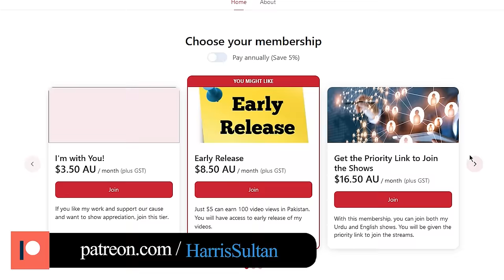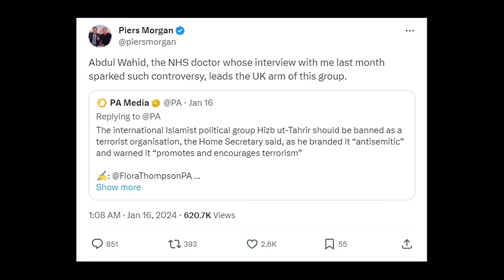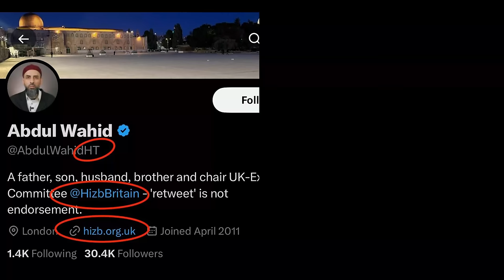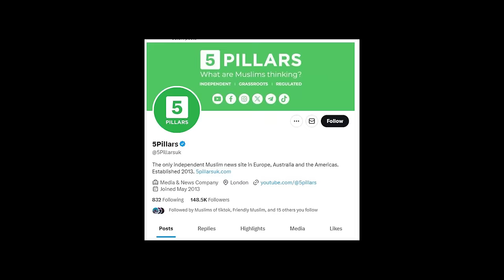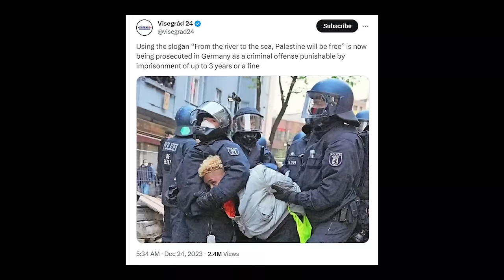UK GOVERNMENT PROSCRIBES HIZB UT TAHRIR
In this video, Harris Sultan delves into the recent political shifts and the rising tensions surrounding Islamic influence in Western societies. He discusses the aftermath of the pro-Palestine protests and the unexpected turn of Western sentiment from liberal to conservative ideologies. Sultan highlights the role of Muslim propagandists in this shift, particularly their aggressive stance on Sharia law and its implications for Western values.

He points out the increasing boldness of Islamist groups and how this has led to a surge in right-wing politics, as evidenced by the success of politicians like Geert Wilders and Georgia Maloney. Sultan critically examines the left's approach to multiculturalism and its unintended consequences, arguing for a more balanced and vigilant stance.

Furthermore, Sultan brings attention to the UK government's recent ban on Hizb ut Tahrir, an Islamist organization advocating for global Sharia law, discussing its significance and the broader implications for counter-terrorism efforts. He critically analyzes the reaction of Islamist propagandists to this ban, exposing their contradictions and the challenges they pose to free speech and democratic values.

The video promises to offer an insightful and provocative take on these complex issues, inviting viewers to consider the delicate balance between cultural integration and the preservation of native values in Western societies. Sultan encourages active engagement through likes, shares, and subscriptions, and emphasizes the importance of viewer support for the continuation of such content.

Join Harris Sultan as he explores these urgent topics, shedding light on the shifting political landscapes and the ongoing struggle between different ideologies in the West.